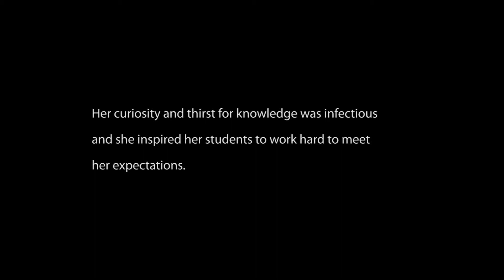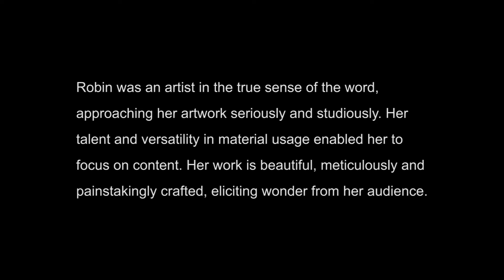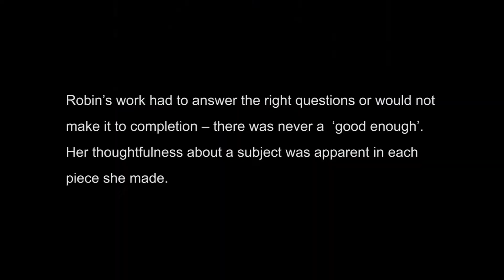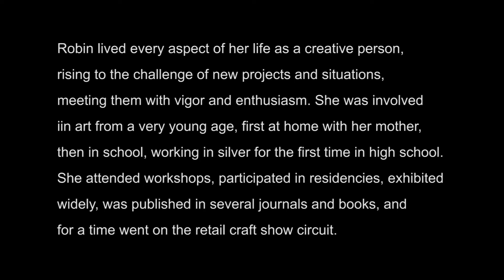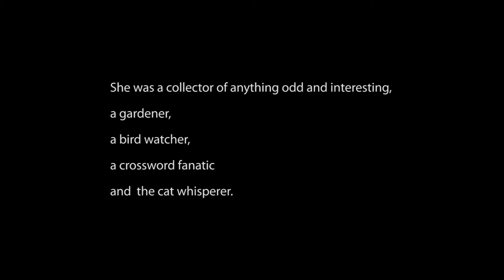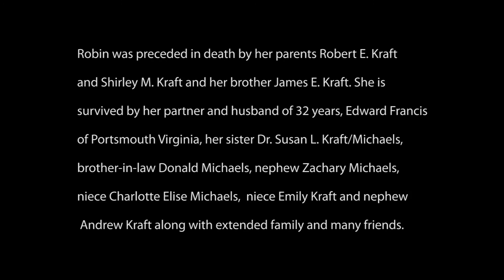Purdue University: In Honor of Robin Kraft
Robert Jean "Robin" Kraft, of Lafayette Indiana and Portsmouth, Virginia passed away on Monday, September 7, 2020. Robin was Professor of Jewelry and Metalsmithing at Purdue University in West Lafayette, Indiana from 1994 until her retirement in 2019. She was a wonderful teacher, mentor, and colleague.